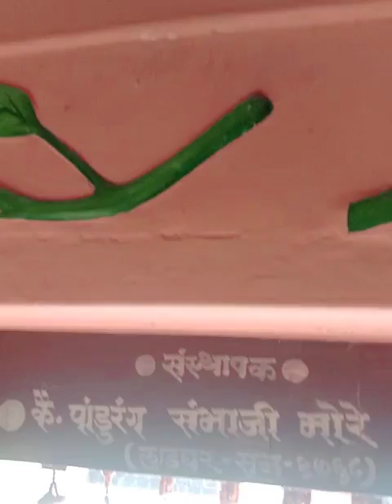3 November 2022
लाडघर दत्त मंदिर